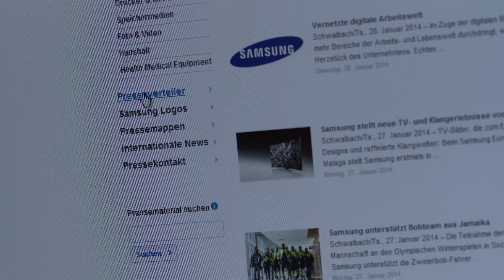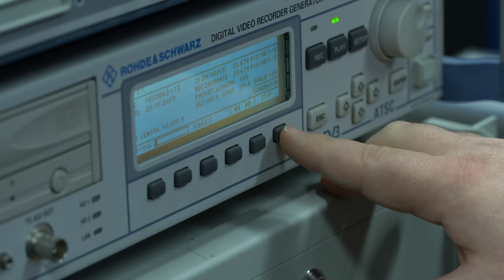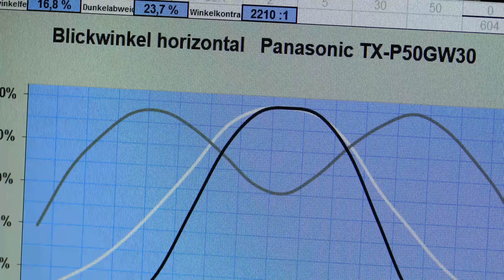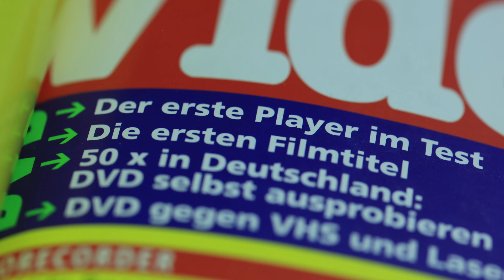35 Jahre video: Das Video Magazin feiert Jubiläum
Erleben Sie exklusive Einblicke in den Redaktionsalltag der video - präsentiert in Ultra-HD-Auflösung.

Chefredakteur Andreas Stumptner und seine Kollegen Roland Seibt und Yasmin Vetterl zeigen zum Jubiläum, wie der traditionsreiche Printtitels aus dem Verlag WEKA MEDIA PUBLISHING entsteht.